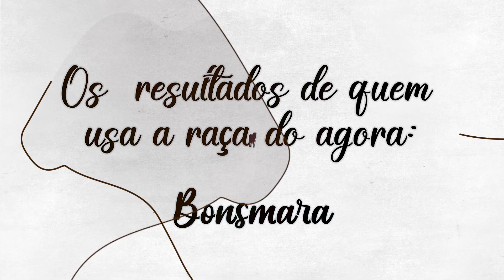TERRA PECUÁRIA - SÉRIE BONSMARA: A RAÇA DO AGORA (EPISÓDIO 03)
Veja como o cruzamento industrial tem transformado os rebanhos brasileiros, com sua genética única, surpreendente e os resultados obtidos pelos criadores da raça do agora!